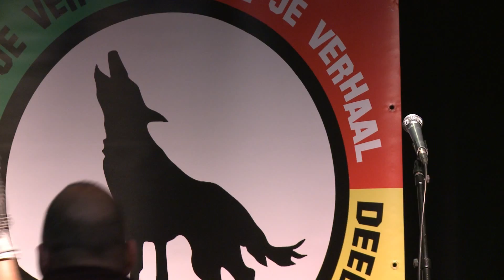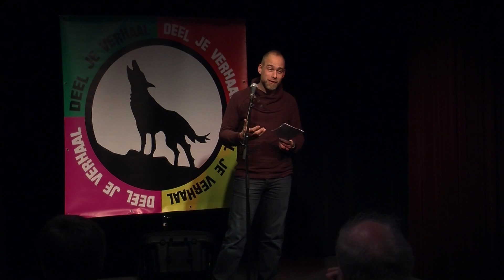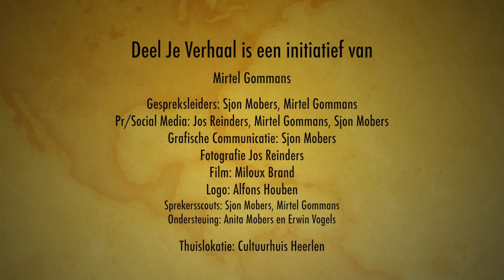Bart Scholtissen - Verandering - Deel Je Verhaal